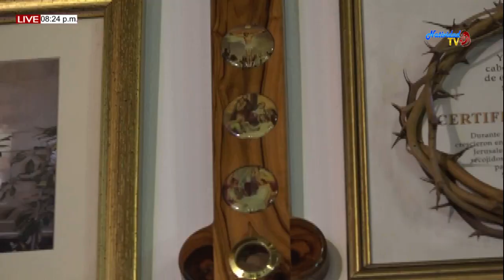SANTA EUCARISTÍA PBRO. NERIO RAMIREZ (07/09/2019)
Lectura del libro de la Sabiduría 9,13-18
Salmo 89
Carta de san Pablo a Filemón 9b-10.12-17
Santo Evangelio según san Lucas 14,25-33
Celebrante: Padre Nerio Ramirez